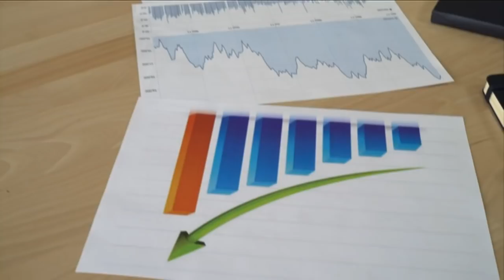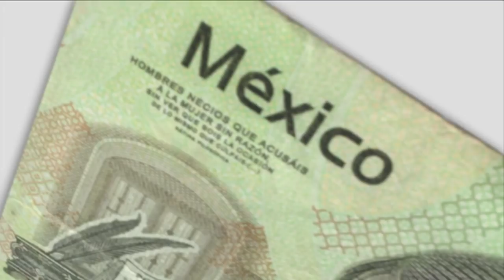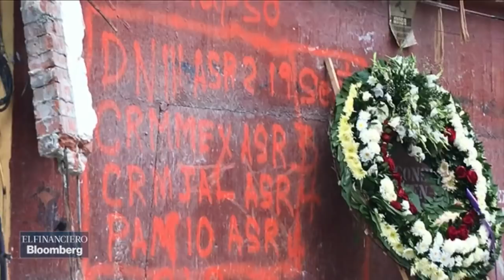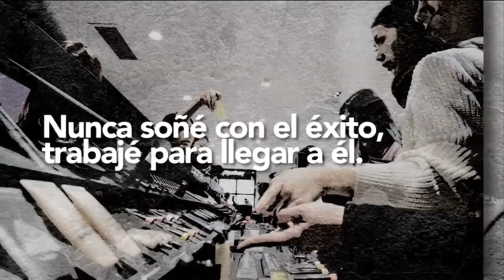EnEFyPorAdela presenta a Rosario Robles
Adela Micha conversa con la secretaria de Desarrollo Agrario, Territorial y Urbano, Rosario Robles, sobre los ecos que ha dejado el sismo del pasado 19 de septiembre.